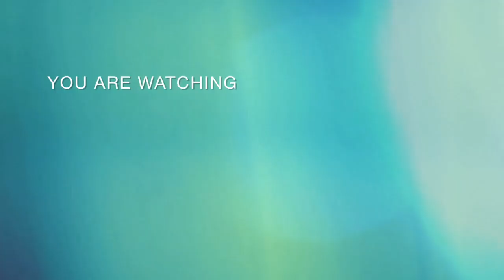May 22/@sharmiladutta725 lazabab resipi 😋👨🏾‍🍳🇮🇳🙏🍲🇮🇳💯🙏♥️😋tandur livar Kari 👨🏾‍🍳🍲@SharmilaDec27♥️💯🏡